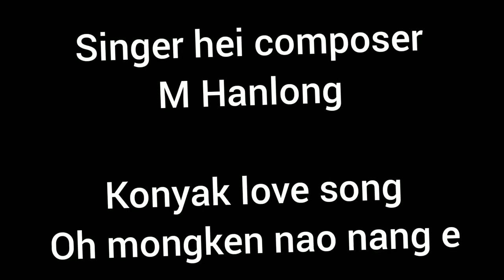Konyak love song. Oh mongken nao nang e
Singer & composer
M Hanlong